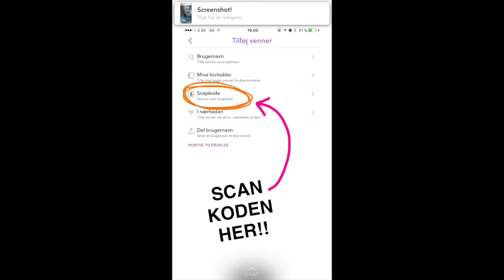Lakserytteren, Snapchat og Game of Thrones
I denne video, viser jeg en snapchat fra Lakserytteren, hvor han har lavet en sponsoret snapserie i samarbejde med HBO Nordic, i forbindelse med den nye sæson af Games of Thrones.

HBO har lavet et snapfilter i forbindelse med Game Of Thrones, og Lakserytteren laver en GOT historie, og giver hans følgere muligheden for at hente GOT filtret før alle andre.

Jeg har skrevet et blogindlæg om emnet, så har du lyst til at læse mere, så er det lige her:

Plead hjælper virksomheder med at få styr på deres digitale fundament, og er derudover manager for Linse Kessler. Læs mere her: